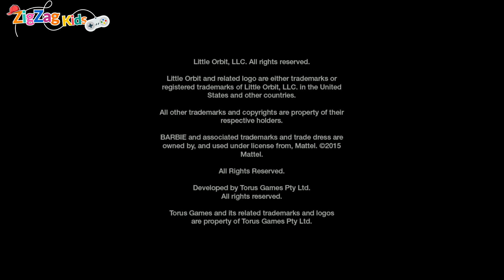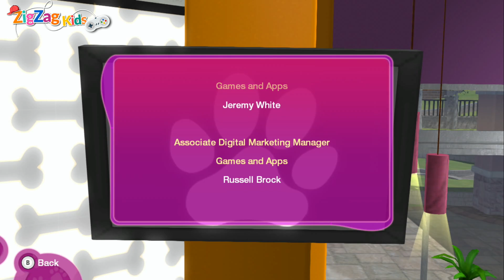Barbie & Her Sisters Puppy Rescue | Full Movie Game | Puppies to Owners | ZigZag Kids HD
Barbie and Her Sisters Puppy Rescue is as its name implies. In the American icon's latest career whimsy, Barbie and her sisters run a rescue canine shelter and clinic to clean up the streets of the lost, hapless puppies. Each of her sisters plays a different role as puppy rescuing is a multi-tiered process - plus the game wouldn't be that engaging if you simply had to pick them up off the street and call it a day.